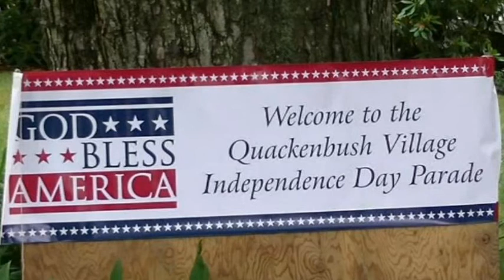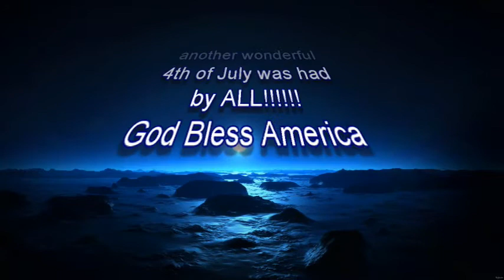4th of July in Quackenbush Village 2014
Americana at it's best.  Area residents gather to celebrate the 4th of July, with the children creating their own parade.  This is the spirit of America!  God Bless the U.S.A. Our founding fathers would be proud!!!